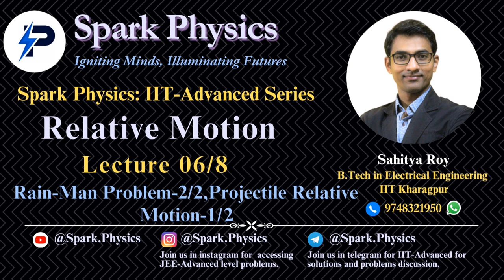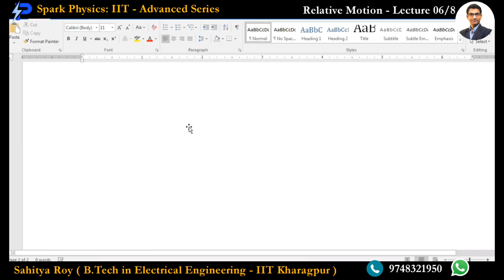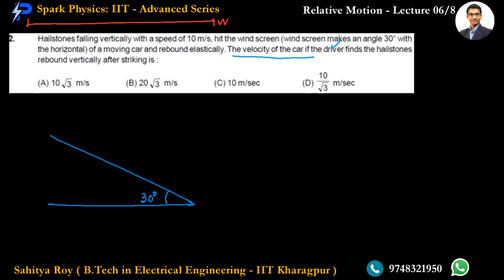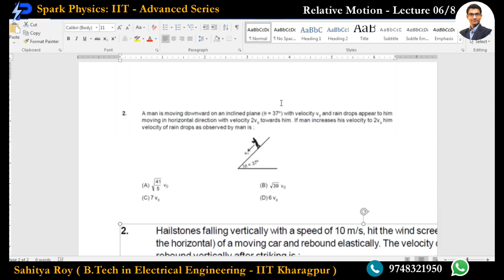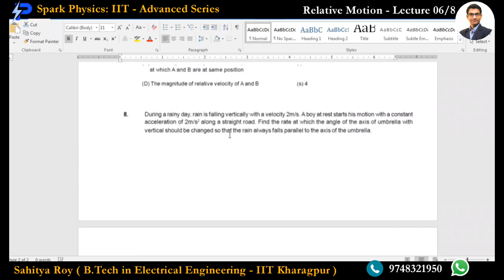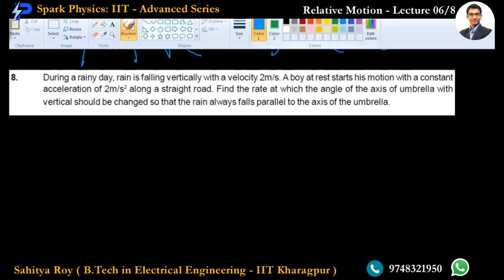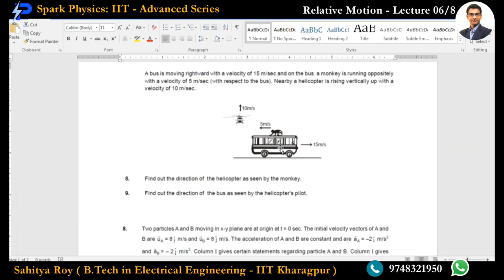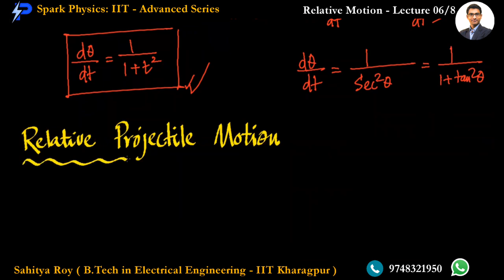Relative Motion Lecture 06/8 | Spark Physics : IIT-Advanced Series | Class XII |Sahitya Roy(IIT KGP)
🎯 Topic : Rain-Man Problem-2/2,Projectile Relative Motion-1/2

👉 Previous Video :
👉 Next Video :
• Relative Motion Lecture 07/8
Coming Soon

🤔📚👉 Ask your Doubts:
✔️📚👉 Get Notes Here:
✔️📚👉 Chapter-wise Practice Papers:

✔️ Topic Name: Friction ( Lecture 06 of 8 ) : Rain-Man Problem-2/2,Projectile Relative Motion-1/2